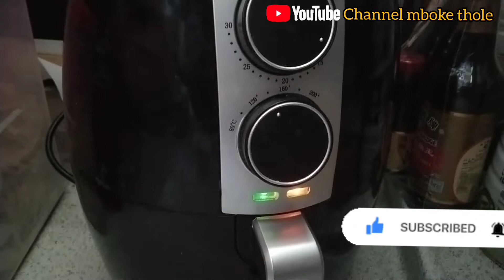BURGER HOMADE//BUAT SARAPAN UNTUK MAJIKAN//COCOK BUAT IDE JUALAN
semoga kita smua slalu dberi kesehatan & slalu dalam lindunganya🤲🏼🤲🏼

Hari ini bikin burger😁
untuk resep & cara simak vdionya

bahan2 roti👇

200 gr tepung pro tinggi
50 gr tepung pro rendah
20 gr butter/margagarin
2 sdm ssu bbuk
1/2 sdt garam
130_140 ml air
(tergantung klmbapan tepung)
1 sdt fernipan/ragi instant
1 butir telur suhu ruang
wijen buat taburan

Isian

keju
selada
tomat
mayonaise
telur dadar/ceplok/daging sapii/daging ayam